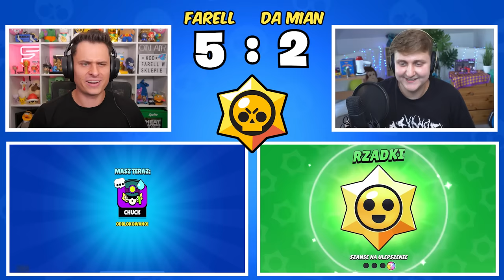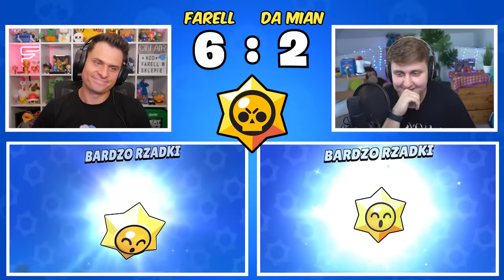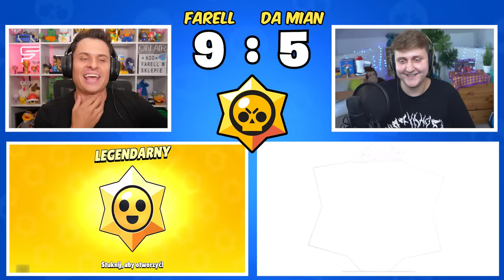BITWA NA 200X STARR DROP Z DaMianem! PRZEGRASZ = JESZ SUROWE JAJO!